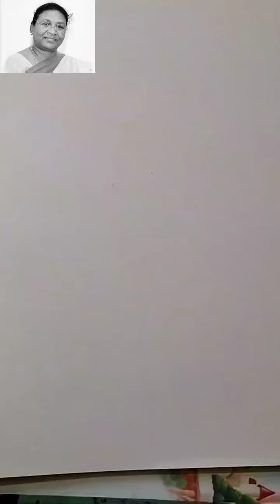President Draupadi Murmu Drawing